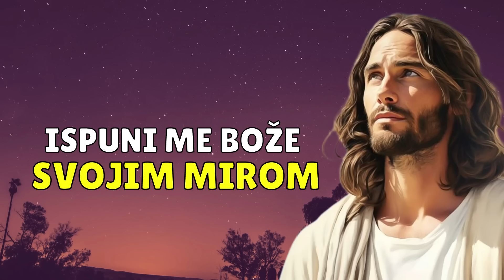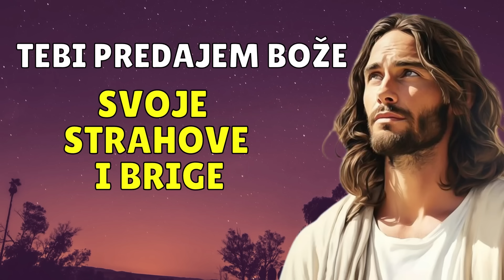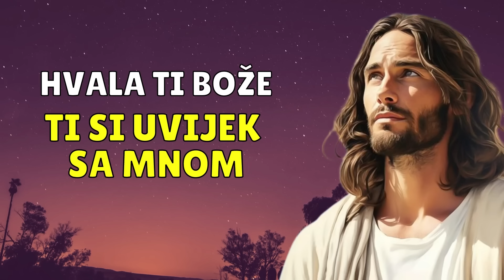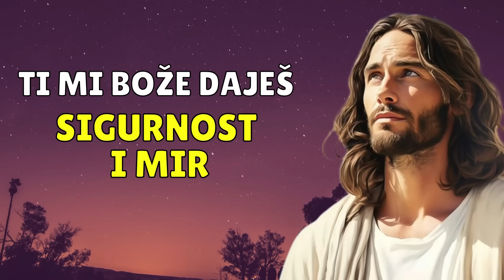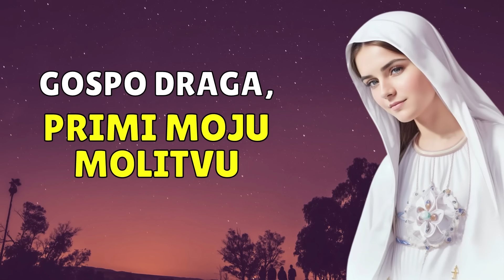VEČERNJA MOLITVA - BOŽE, BLAGOSLOVI OVU NOĆ MIROM I LJUBAVLJU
Molite sa nama ovu večernju molitvu: "Bože, blagoslovi ovu noć mirom i ljubavlju."

 Ova večernja molitva donosi mir i sigurnost srcu nakon dana punog izazova. U tišini noći, predajemo svoje brige i strahove Gospodinu, nalazeći utjehu u Njegovoj prisutnosti i zaštiti. S posebnim naglaskom na blagoslov i zaštitu koje nam pružaju Božji anđeli, kao i na zagovor Blažene Djevice Marije, ova molitva vodi nas u spokojan san, oslanjajući se na Božju ljubav i milost. U ovoj molitvi zahvaljujemo za sve blagoslove dana i tražimo snagu za novi početak, pod okriljem nebeske majke Marije i božanskih čuvara.

00:00 Umiri se pred Gospodom
02:26 Predj Bogu svoje brige
04:45 Blagoslov dušo moja Gospodina
06:58 Bog mi daje miran san
09:14 Božji me anđeli štite
11:17 Molitva za zagovor Blažene Djevice Marije

🙏 BOG SE ODAZIVA NA TVOJU MOLITVU - SADA TRAŽI POMOĆ I ZAŠTITU OD BOGA KOJI TE ŠTITI